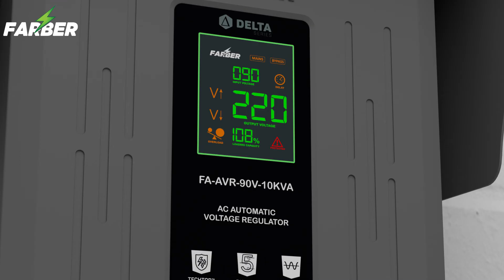منظم الفولتية الجديد من فاربر متوفر باحجام مختلفة تبدأ من 1KVA الى 30KVA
مع فاربر، لاتقبل_بغير_التبديل!
مع حلول موسم الصيف الحار وحتى تشغل السبلت وباقي الاجهزة بدون خوف من الكهرباء والفولتية غير المستقرة، اجه الوقت الي لازم تختار بي منظم فولتية فاربر..
متوفر لدينا باحجام مختلفة يبدأ من 1KVA الى 30KVA، اهم مواصفات اجهزة منظم فولتية فاربر:
1. يرفع الفولتية من 90V ويخفض من 270V وينظم الفولتية بنسبة عالية.
2. يمتاز بوجود شاشة لعرض الفولتية الداخلة والخارجة ونسبة الحمل الموجودة على الجهاز والاخطاء ان وجدت.
3. تحتوي الاجهزة على مروحة تعمل بكفاءة عالية لتبريد الجهاز ويحتوي ايضًا على انظمة حماية كاملة ضد الفولتية العالية والواطئة والحمل الزائد والتماس الكهربائي.
ضمان استبدال سنة كاملة لأجهزة منظم فولتية فاربر التي تعمل بنظام الريلي.

زورونا على صفحتنا في مواقع التواصل الاجتماعيى  للتعرف على جميع منتجاتنا الحصرية.

اطلب الان من خلال الفيسبوك يوجد خدمة توصيل لكافة المحافظات.
● كاميرات المراقبة وانظمة الحماية ضمان حقيقي مدة سنتين.
● محولات القدرة ( انفيتر , عاكسات) ضمان حقيقي مدة سنة.
● البطاريات ضمان حقيقي مدة ستة اشهر.
● وباقي المنتجات مع ضمان حقيقي لمدة سنة.

═☞【عناوين مراكز البيع الرئيسية 】☜═
√ فاربر
بغداد - ساحة التحرير - شارع الجمهورية - سوق الالكترونيات - مجمع الاسوار
√ فاربر
بغداد - شارع الصناعة - مقابل رئاسة الجامعة التكنولوجية
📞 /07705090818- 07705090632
√ شركة الاسوار
بغداد - عكد النصارى - شارع الثريات
√ شركة الاسوار
بغداد - حي الجامعة شارع الربيع مقابل مطعم برج الجدي
√ شركة الاسوار
بغداد – ساحة التحرير - شارع الجمهورية - عمارة الفيحاء مقابل مصرف الرافدين